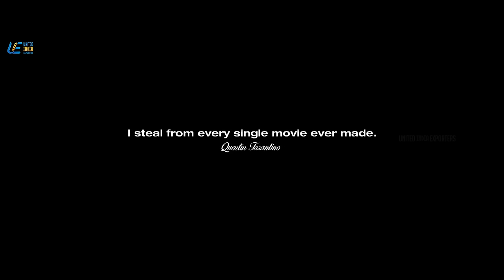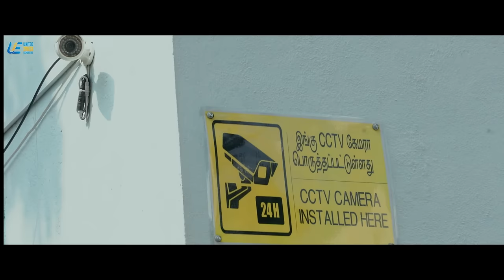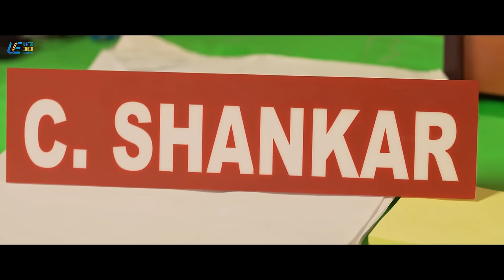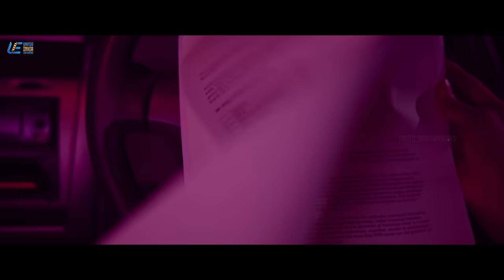Velvet Nagaram | Tamil Full Movie | Varalaxmi Sarathkumar | Ramesh Thilak | 4K (English Subtitle)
A journalist suspects that the forest fire near Kodaikanal was not a natural incident and begins investigating. As she inches closer to learning the truth, she finds herself in trouble.

Movie - Velvet Nagaram
Starring - Varalaxmi Sarathkumar, Ramesh Thilak
Directed by  Manojkumar Natarajan
Produced by  Arun Karthik